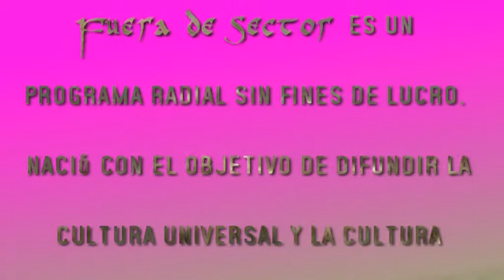Los Herederos de Gabriel Casaccia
Si vivís en El Colorado-Formosa-Argentina escuchanos por la 100.9 en vivo los sábados de 10 a 13 (repite los domingos de 21 a 00)